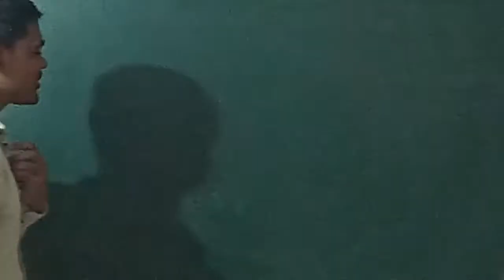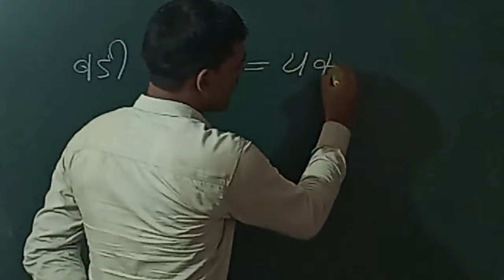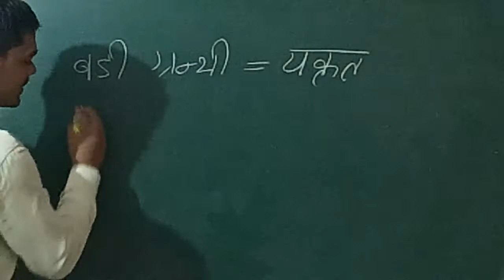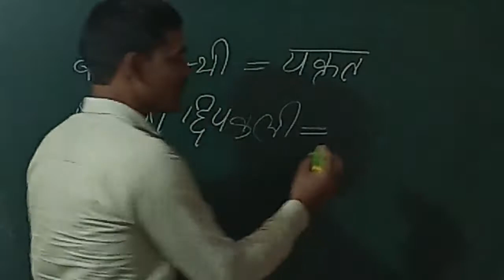Biology का एक नया स्वरूप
biology, Biology in Hindi, biology class 11th, biology class 12th, Biology NCERT class 11th and 12th, biology Neet